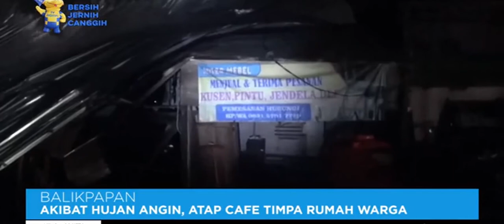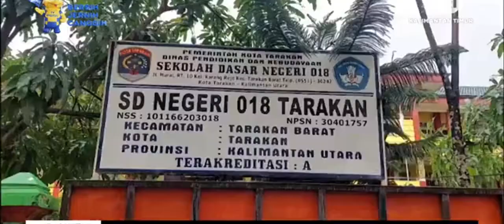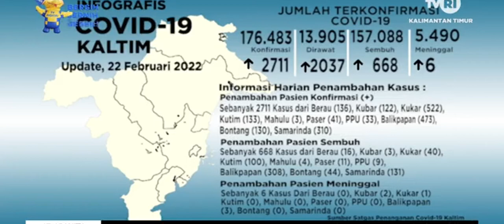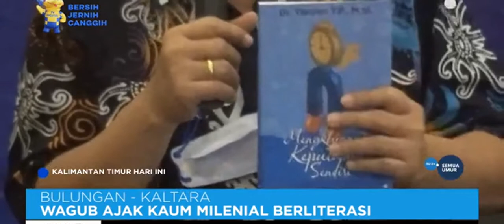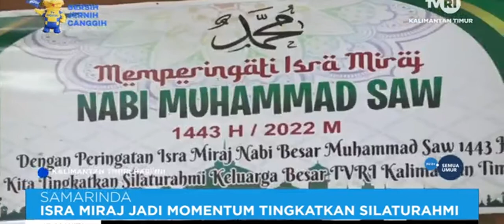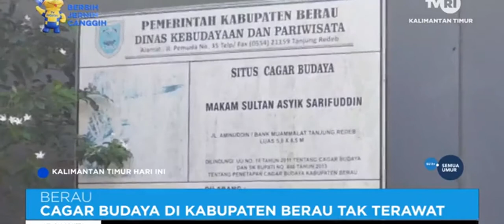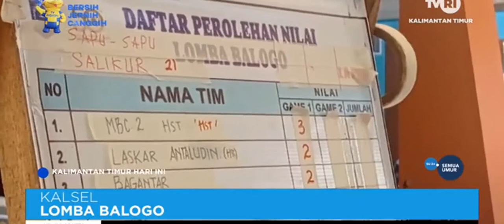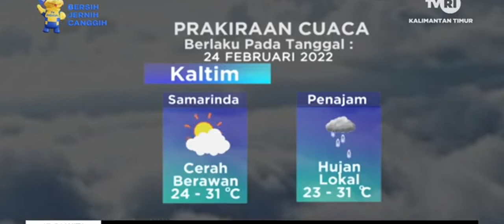KTHI TVRI KALTIM Rabu 23 Febuari 2022 Aisy Gunadi